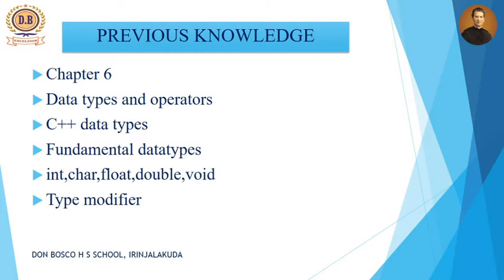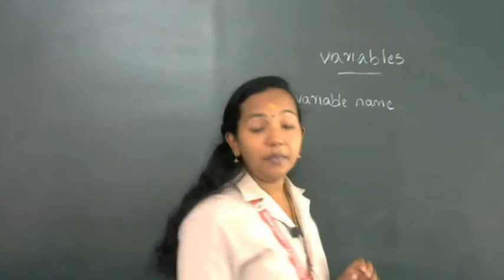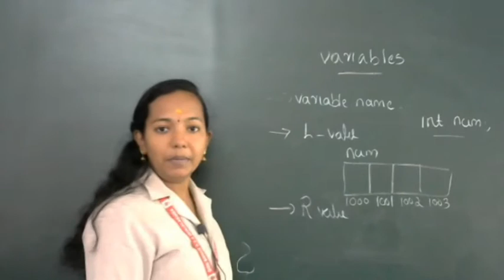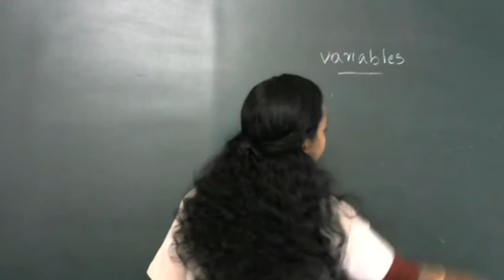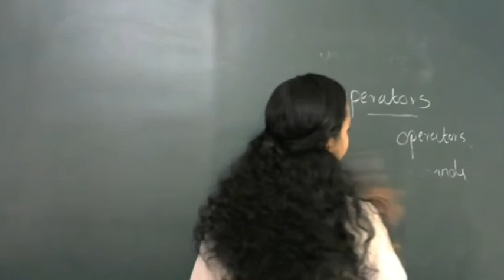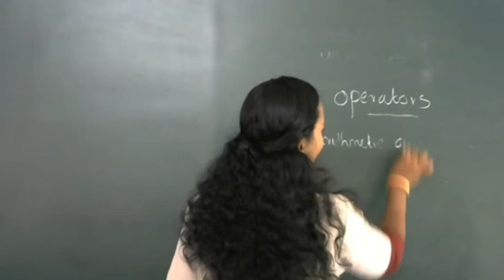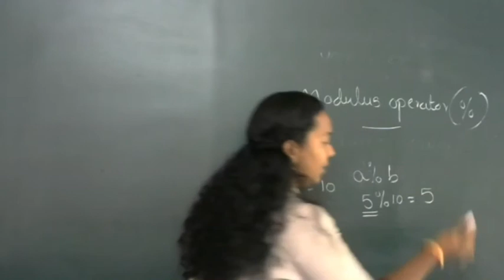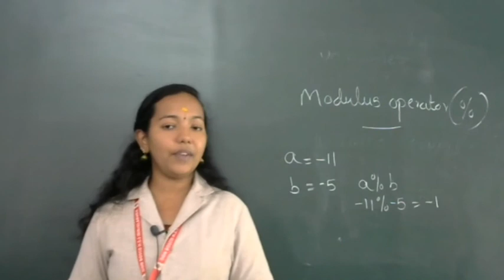ICT 11 Video 64 Shima